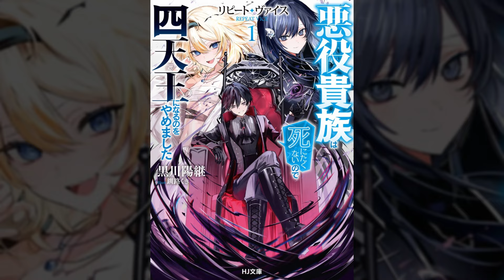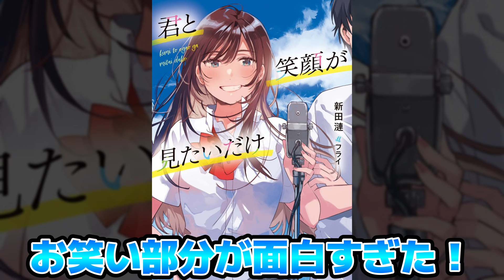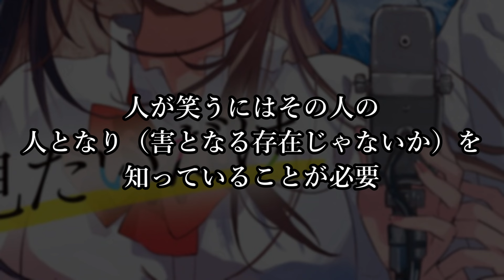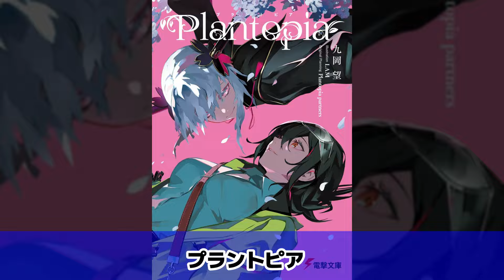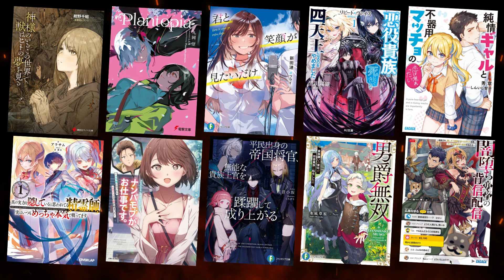【新作ランキング！】大満足の3月！！！とてつもなく面白かった作品がいくつもあった全26作品の中から選ばれたランキングTOP５は果たして・・・【2024/3月編】【ラノベ】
＊あくまで一個人の感想である事をご了承くださいませ。

00:00
00:43 5位
02:21 4位
03:53 3位
05:51 2位
07:24 1位
09:28 ED（6位～10位）

〈今回紹介した作品を購入される方はこちら›

・神様のいるこの世界で、獣はヒトの夢を見る
©紺野 千昭 (著), 木野花 ヒランコ (イラスト)/講談社ラノベ文庫
👇Amazon

・プラントピア
©九岡 望 (著), LAM (イラスト), Plantopia partners (原著)/電撃文庫
👇Amazon

・君と笑顔が見たいだけ
©新田 漣 (著), フライ (イラスト)/ファンタジア文庫
👇Amazon

・リピート・ヴァイス
©黒川陽継 (著), 釧路くき (イラスト)/HJ文庫
👇Amazon

・純情ギャルと不器用マッチョの恋は焦れったい
©秀章 (著), しんいし 智歩 (イラスト)/ガガガ文庫
👇Amazon

【６～１０位】

６ː真の実力を隠していると思われてる精霊師、実はいつもめっちゃ本気で戦ってます
👇Amazon

７ːナンパモブがお仕事です。

８ː平民出身の帝国将官、無能な貴族上官を蹂躙して成り上がる
👇Amazon

９ː男爵無双　貴族嫌いの青年が田舎貴族に転生した件
👇Amazon

10ː闇堕ち勇者の背信配信～追放され、隠しボス部屋に放り込まれた結果、ボスと探索者狩り配信を始める～
👇Amazon

でした！！

ラノベ紹介Xはこちら！
ラノベtiktokアカウントはこちら！

・本動画で話した作品のあらすじは、少し簡潔にしております。